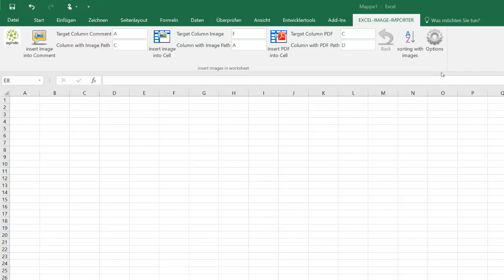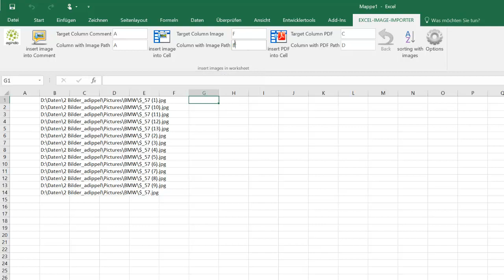Insert pictures in Excel cell automatically - Excel Image Importer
with this time saving Excel AddIn you can easily insert pictures into Excel cells or comments just with one click.